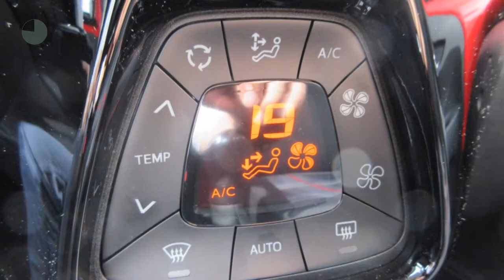Peugeot 108 1.2 Puretech 82PK GT-Line BLEUTOOTH CARKIT 15'' LMV